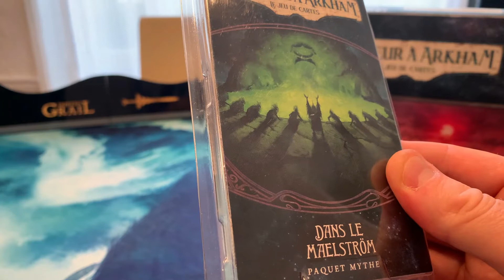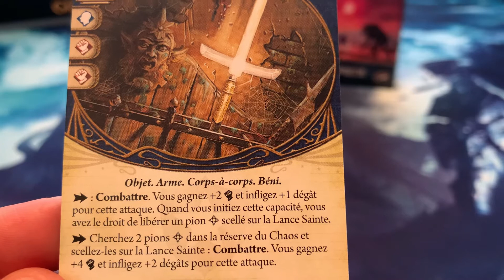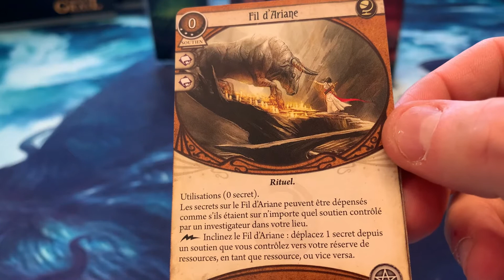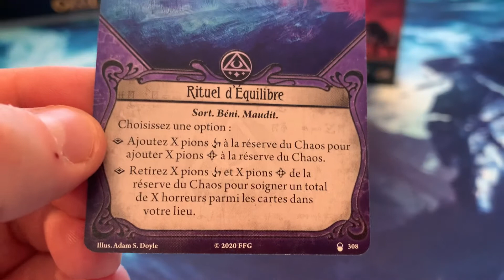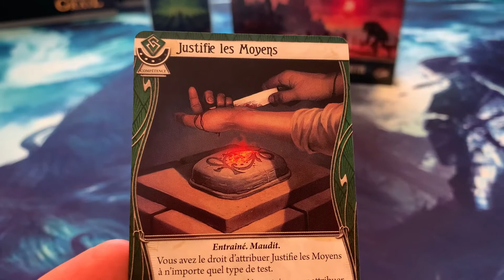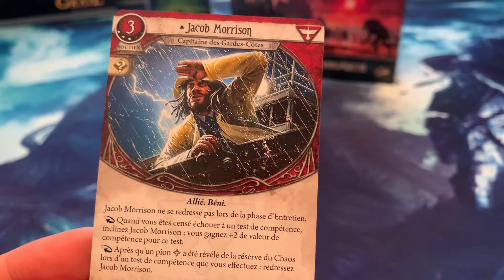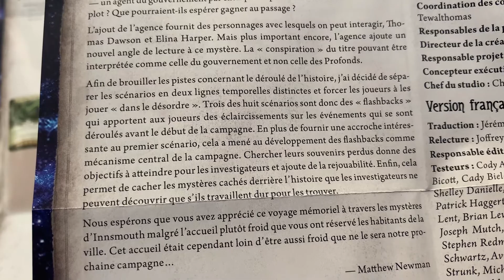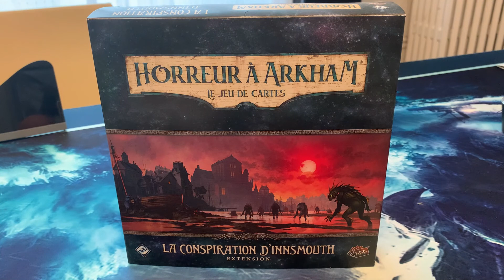Horreur à Arkham JCE : Dans le Maelström Open the Box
C'est deja la fin de Conspiration à Innsmouth avec ce dernier paquet mythe !
Pour l'instant aucune nouvelle de la campagne a venir !

La boutique Etsy de Mickael